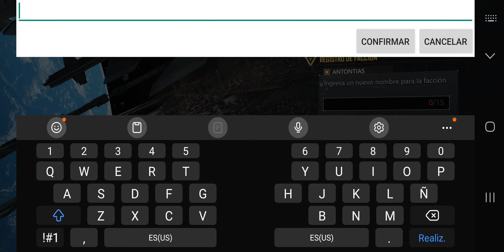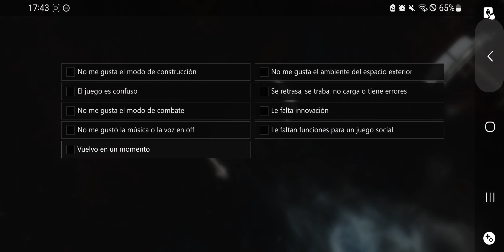Mi flota interestelar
Buen juego